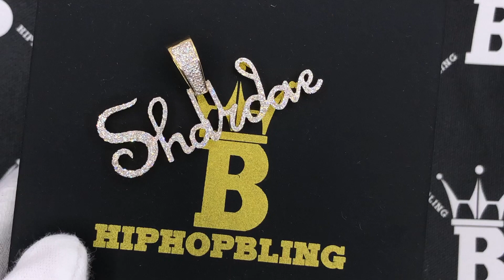Shardae Custom Name Pendant | 10K Solid Gold Natural Diamonds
Custom Womens Cursive Name Diamond Pendant 10K Gold.  Solid 10K Yellow Gold with Round Cut Genuine Diamonds hand set.  Intricate details with precision micro pave prong setting.  Real bling bling diamond pendant iced out.  All Real Diamond Hip Hop Jewelry with nice details and quality at an affordable price.

Customize your name from 3-8 Letters for 1 Low Price

* 1 Month Production Time

Metal:  10K or 14K Yellow Gold or White Gold

Stone:  Diamond

Carat Weight:  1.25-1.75 Carats Total Weight

Clarity:  SI1-SI2

Color:  H-J

Cut:  Round Full Cut

Setting:  Micro Pave Prong Setting

Length:  30MM

Width:  30MM-55MM